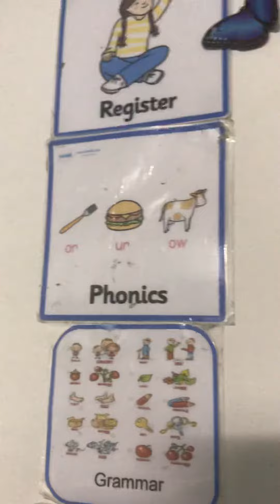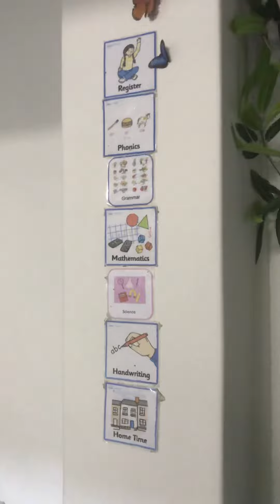21 July 2020, Tuesday - Good Morning